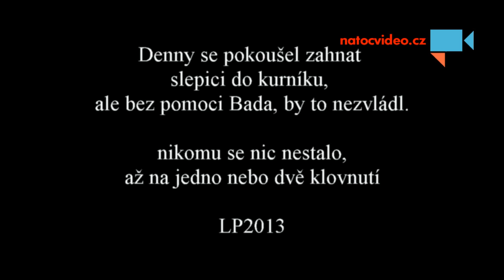Jak slepička prohnala našeho pejska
Jak slepička Boženka prohnala našeho pejska pudlika Dennyho. Denny měl úkol zahnat slepičku zpět do kurníku, ale bez pomocí Bada bernského salašnického psa, by to nezvládl. Až na jedno nebo dvě klovnutí, byl Denny, Bad a Boženka OK. - Autor: Jan Barvínek